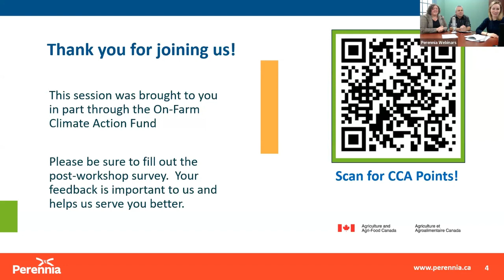Cover Crop – Ask Us Anything!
Did you try cover cropping for the first time in 2023? Been doing it for a while but struggled with the wet conditions? Whatever your questions about cover crops, we’ve got answers!

As a follow-up to last year’s Cover Crops: Ask Us Anything webinar, this session includes Perennia cover crop experts Berry Specialist Sonny Murray and Fields Crops Specialist Caitlin Congdon for a question-and-answer webinar about cover crops!